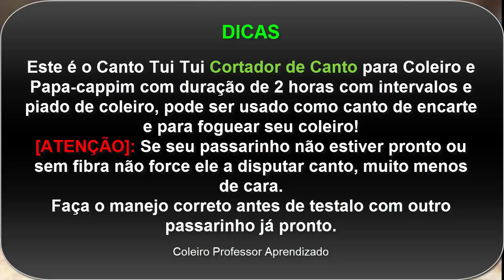Cortador de Cantos Tui Tui Zel Zel 2 Horas De Encarte | Com Intervalos!!!